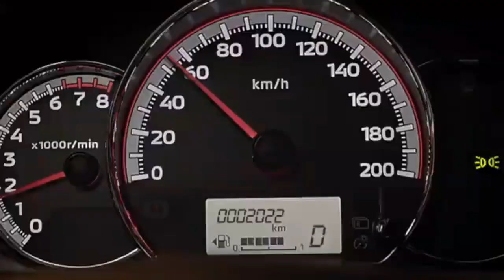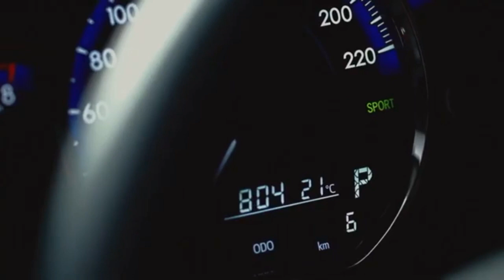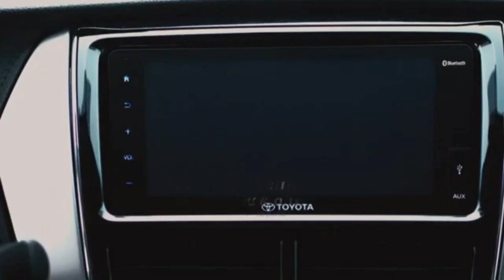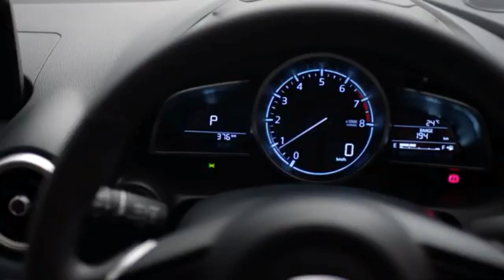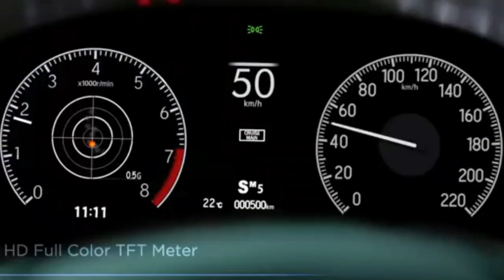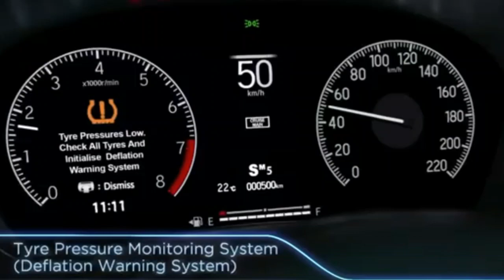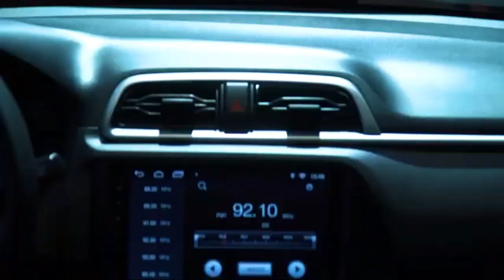7 Best-Selling Cars Under 1,000,000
7 Best-Selling Cars in the Philippines under 1,000,000